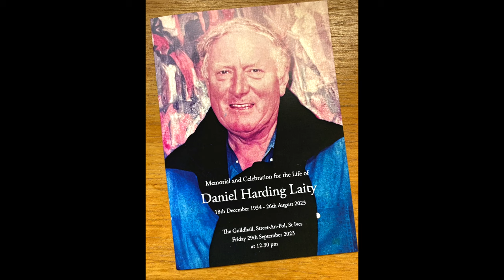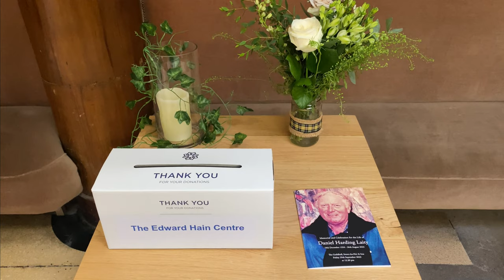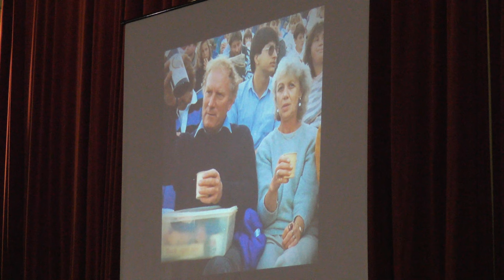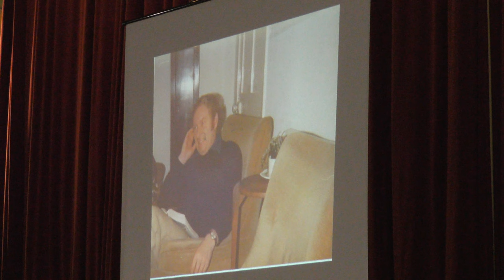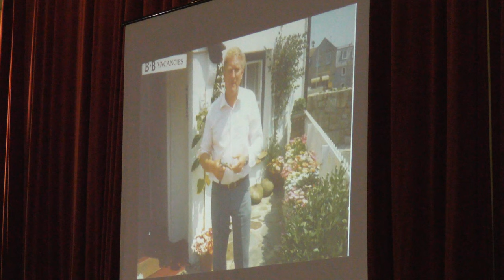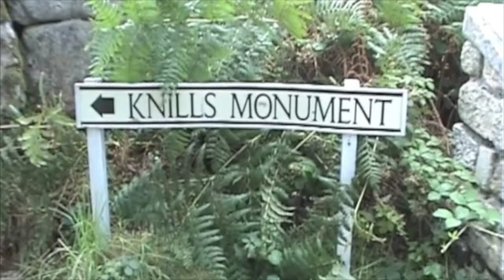MEMORIAL AND CELEBRATION OF LIFE - HARDING LAITY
At a memorial and celebration produced by his children Jim, Jo and Tammy, friends and family remember a great St Ives character. His obituary in the local paper is published  below. Approximate points in the timeline :

START - 0.45 Downlong - the last farewell (9.15 a.m.)
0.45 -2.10 Gathering at The Guildhall (12.30 p.m.)
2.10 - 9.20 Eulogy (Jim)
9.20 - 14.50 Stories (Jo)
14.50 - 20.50 Poems and reflections (Tammy)
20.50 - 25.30 'That was Harding' (Tammy)
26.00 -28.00 'I'd pick more daisies’' (N. Stair, read by Tammy)
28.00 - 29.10 Acknowledgements (Jo) and ‘Little Lize I Love You’ (Tammy)
29.10 - END Pasties and chat

St IVES TIMES & ECHO 8 SEPTEMBER 2023

Many will have been saddened to learn of the death of DANIEL HARDING LAITY, who passed away on 26 August 2023. Not only his family, friends, readers of The St Ives Times & Echo to which he contributed, but also the many visitors he encountered and chatted with as they passed by his Downlong home in Norway Square. Harding (89) had struggled with ill health for some time.

 A St Ives man born and bred, from a respected local business family, his parents Jim and Nora ran local shops in which Harding began his working life. He served in the Royal Navy for his National Service, returning to work in the family business before becoming manager of the Penzance branch of a local estate agent. As a young man, Harding was a considerable civic figure. He served for 9 years on St Ives Borough Council, became an Alderman and was the last Mayor of the Borough before it was ‘relegated’ to a Civic Parish in Penwith District Council (PDC) during the local government reorganisation of 1974.

St Ives Borough Council had full responsibility for the running and financing of the Borough including council property, the roads, public toilets, council housing and town planning. Almost all of this responsibility was lost to the new (now defunct) PDC. The weight of responsibility on the shoulders of the town’s councillors was greater prior to 1974. Before standing in the by-election of 1964 Harding spent  3 years attending council meetings as a member of the public, ‘learning the ropes’. When he first stood for the Borough Council, he declared that progress was coming to St Ives ‘whether we like it or not’. In his election address he said: “Let us take advantage and progress in a St Ives manner, remembering that we hold this town in trust not only for our children, but for our children’s children and make our plans on a long term basis.”

He advocated striving to keep a balance between the commercial needs of residents and seasonal tourism as well as opening committee meetings to the public. As a councillor he was outspoken on issues he felt went against the interests of the ratepayers, especially in planning matters. He was an independent and followed the St Ives council’s established policy of putting the needs of the town before party politics.

Although Harding was never Mayor of St Ives in a year when the town held the John Knill Celebrations, he was a regular fixture at the unusual custom. As Master of Ceremonies, he performed his role with dignity and humour, keeping an eye on the Widows – whom he said were ‘always full of fun and very frisky’ – and encouraged the Vicar and Customs Officer to join in the dancing around the monument. He was MC at The Steeple on 9 consecutive occasions (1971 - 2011) before the role passed to Charles Guppy in 2016.

Today it is hard to believe that St Ives was virtually devoid of estate agents in the 1950s. Most properties were sold at auction by James Lanham and Sons who began listing properties in the 1960s when conventional estate agents like Pooley & Rogers began to appear in the town. However, during the 1970s new estate agents began to appear in St Ives, which was enjoying a property boom.

Estate agents began to blossom and by his Mayoral year (1973/74)  there  were at least 6 in the town, soon to reach 12 or more, including his own: Harding Laity & Co. Ltd. He liked to specialise in selling traditional St Ives properties and continued for the rest of his working life as an estate agent, selling the business on his retirement, after which he continued to enjoy his life Down’long and about the harbour. A great conversationalist, he had a wealth of stories about old St Ives and the characters he recalled from his youth, such as that other great teller of yarns, ‘Man Friday’. Latterly, he had become a regular contributor of short, informative and popular reminiscences from his St Ives life in this newspaper.  Sending his respects and condolences, fellow T&E contributor and art correspondent, Philippe Deligant commented: “Harding’s brief yet pointed and witty weekly pieces tucked away in the pages felt like the herbs and spices which give a cooked dish its flavour.” Harding left a small legacy of his pieces which, with his family’s permission, are yet to be published.

His wife Dee died in 2016. They  had 3 children, Jim, Jo and Tammy.